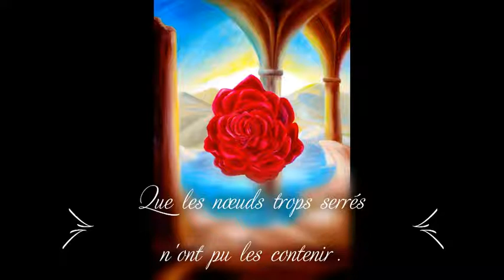LES ROSES DE SAADI _ poésie : Marceline DESBORDES-VALMORE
Poésie : Marcelline Desbordes-Valmore

Texte poétique :

J'ai voulu ce matin te rapporter des roses ;
Mais j'en avais tant pris dans mes ceintures closes
Que les noeuds trop serrés n'ont pu les contenir.

Les noeuds ont éclaté. Les roses envolées
Dans le vent, à la mer s'en sont toutes allées.
Elles ont suivi l'eau pour ne plus revenir ;

La vague en a paru rouge et comme enflammée.
Ce soir, ma robe encore en est tout embaumée...
Respires-en sur moi l'odorant souvenir.